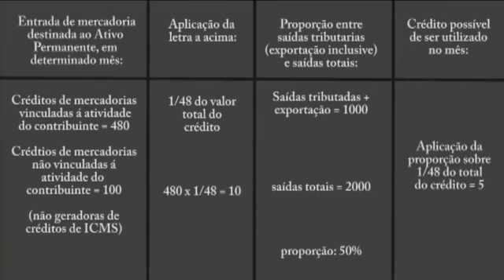ICMS Créditos de Entradas para o Ativo -- Sevilha Contabilidade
ICMS Créditos de Entradas para o Ativo -- Sevilha Contabilidade -- Vicente Sevilha Jr (tabela que está na lâmina Video Créditos de ICMS do arquivo anexo)
Sempre que uma empresa, contribuintes do ICMS, adquire bens para seu ativo imobilizado, que possuam vinculação com a cadeia produtiva do contribuinte, pode aproveitar os créditos referentes ao ICMS pagos no momento da compra. Porém há regras que precisam ser observadas.